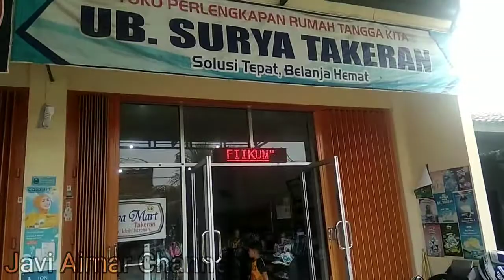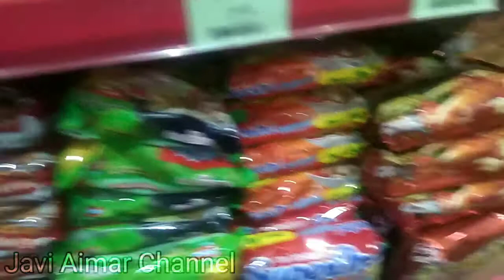SUPERMARKET SURYA TAKERAN